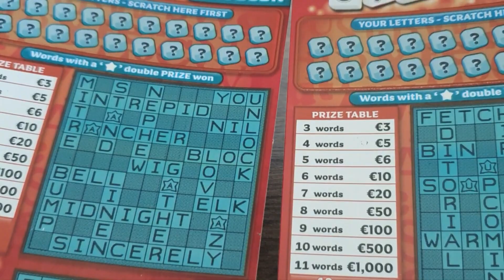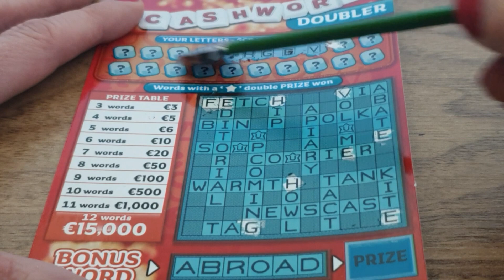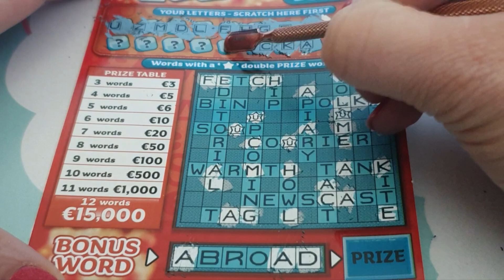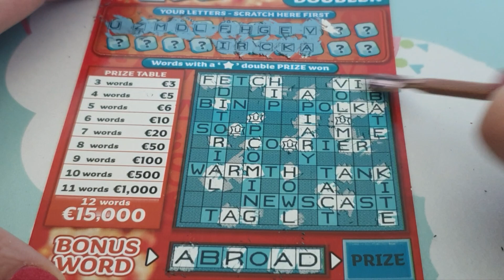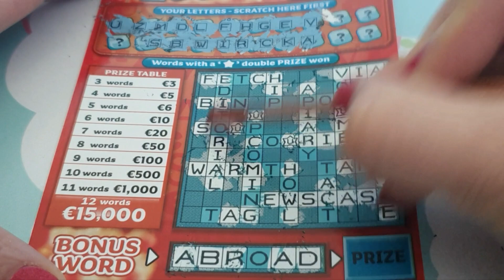#9🍉Wakacyjny Maraton z Krzyżówką | Zdrapki Irlandzkie | 10 CASHWORDS IN A ROW | IRISH SCRATCHCARDS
Zapraszam na Wakacyjny Maraton z Krzyżówką! Kupiłam 10 krzyżówek z rzędu. Codziennie przez 10 kolejnych dni (od piątku 01.07.22 do niedzieli 10.07.22) będę zdrapywać jedną krzyżówkę. Zapraszam do oglądania. Przekonajmy się wspólnie jakie jest prawdopodobieństwo wygranej kiedy kupi się 10 zdrapek z rzędu.

Jeśli masz ochotę wesprzeć mój kanał możesz to zrobić na kilka sposobów:
1. Zostawiając łapkę.
2. Komentując filmik I polecając go innym.

Aga.

2. By commenting on the video and recommending it to others.

Aga